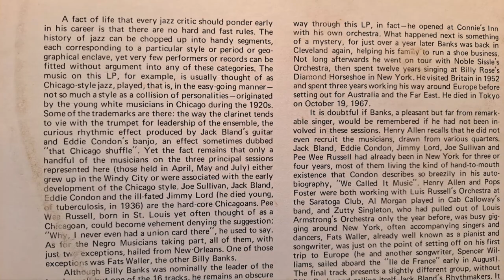Bugle Call Rag. Billy Banks & His Rhythmakers. Recorded on Banner 78rpm from 1932. Vintage LP